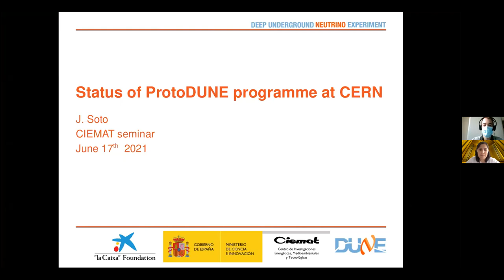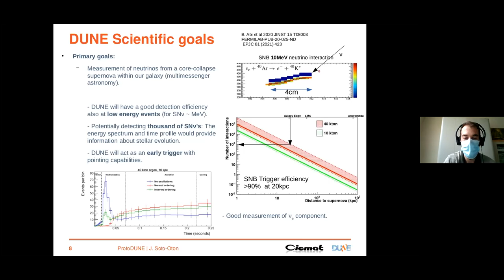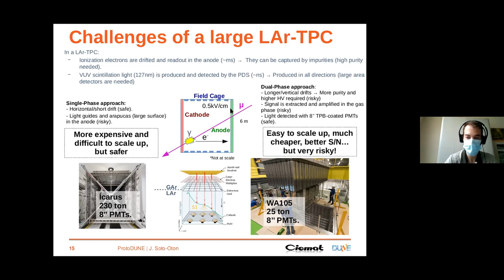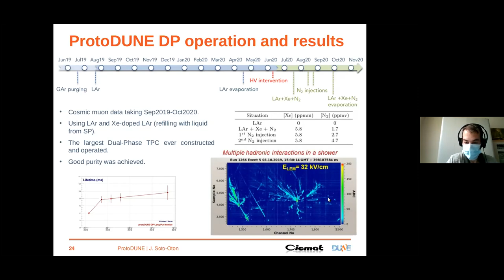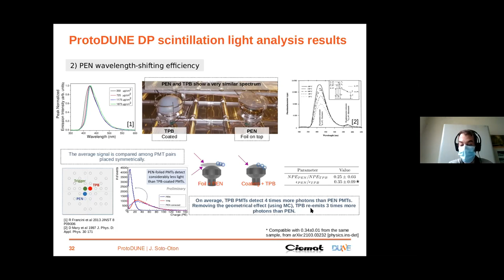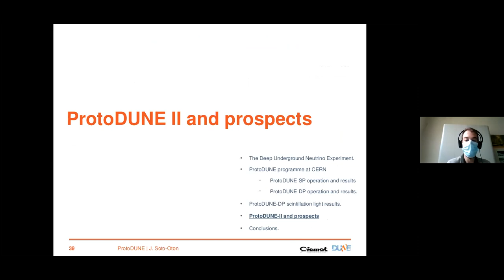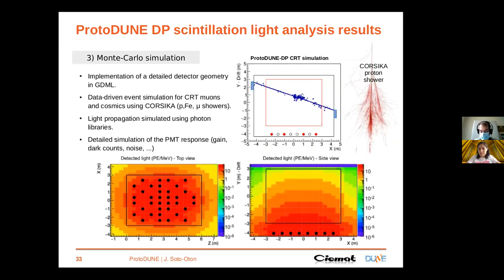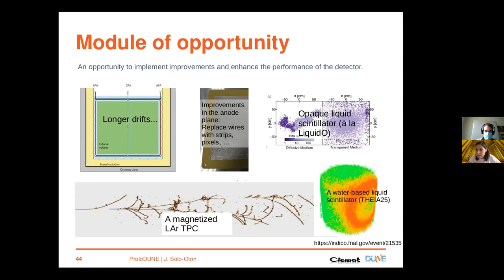Seminario CFP 2021 #10 - Status of ProtoDUNE programme at CERN - José Soto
Seminario #10 del Ciclo de Seminarios CIEMAT - Física de Partículas 2021

Status of ProtoDUNE programme at CERN
por José Soto (CIEMAT)

The Deep Underground Neutrino Experiment (DUNE) will be a dual-site experiment for long-baseline neutrino oscillation studies, neutrino astrophysics and nucleon decay searches. It will consist of a beam of neutrinos located at Fermilab (US), a near detector, and a far detector placed at Sanford Underground Research Facility 1,300 km away. The far detector will have a total mass of 70 kton of liquid argon divided in 4 modules. ProtoDUNE-SP and ProtoDUNE-DP are large-scale prototypes of DUNE far detector modules, of 750 ton of liquid argon each, operated at the CERN Neutrino Platform. During this talk the current status of the ProtoDUNE programme  will be reviewed, including first results from the data taking and next steps.